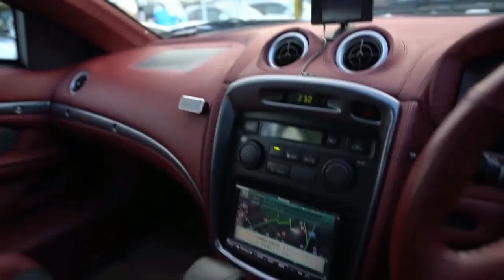Misuoka orachi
misuoka